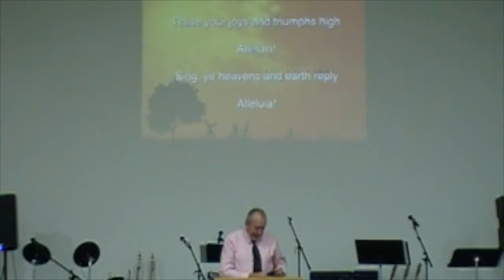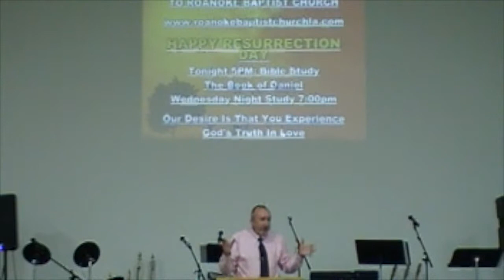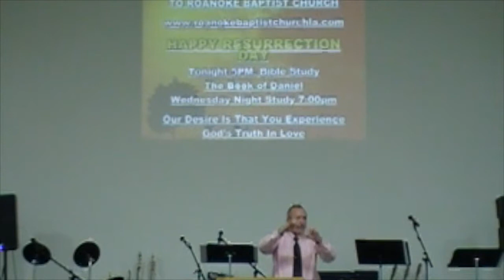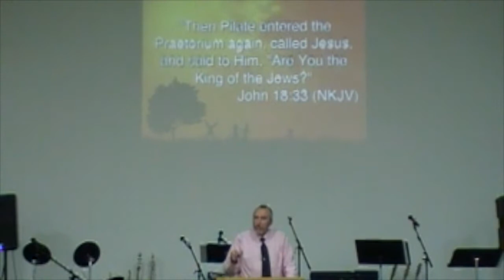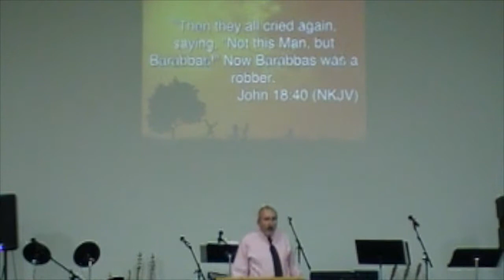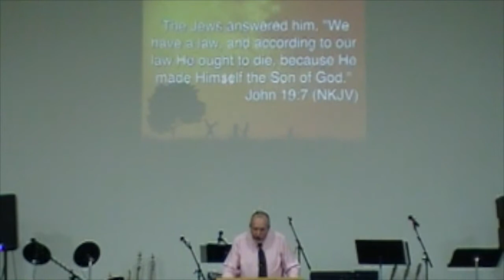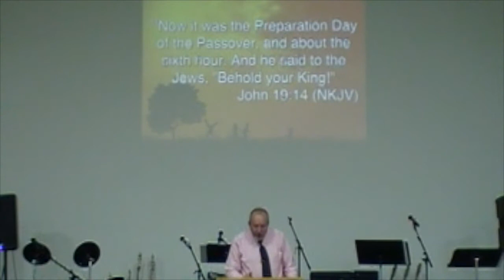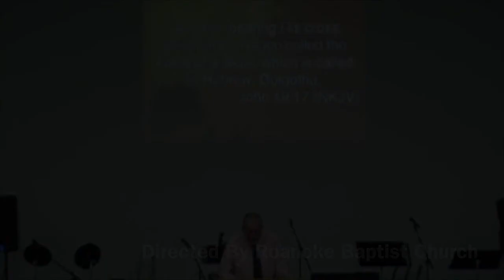RESURRECTION DAY 2017!!!